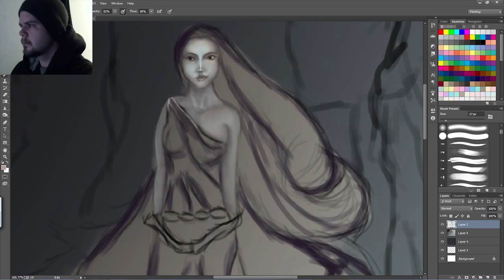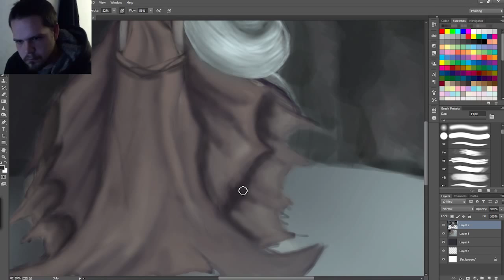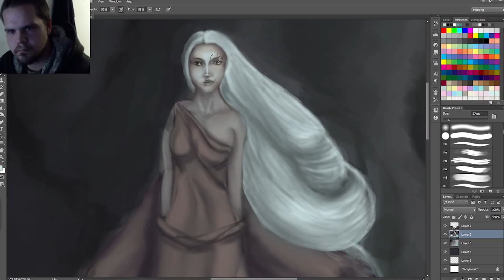Speed painting Lady of the lake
Speed painting I hope you enjoy.